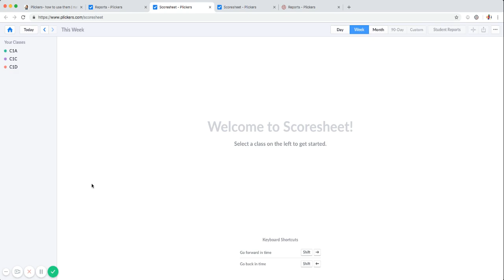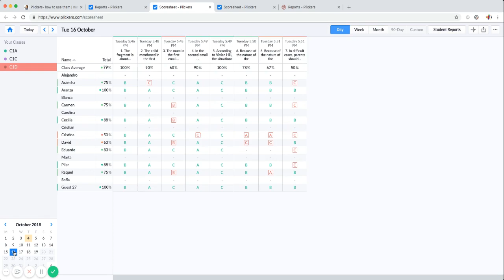05_Scoresheet_informe de resultados Plickers